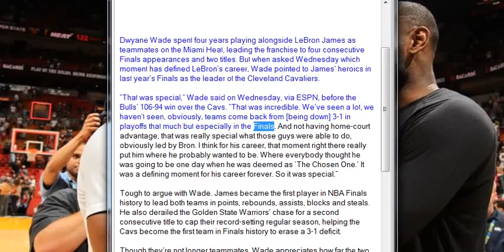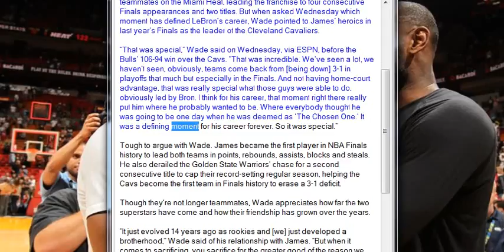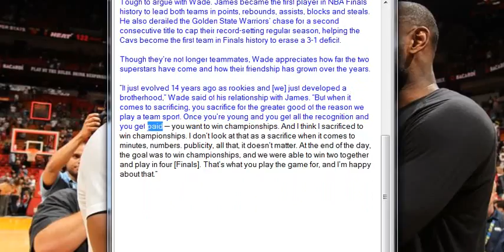Dwyane Wade believes LeBron James’ defining moment came with the Cavs , Sports News Online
Dwyane Wade spent four years playing alongside LeBron James as teammates on the Miami Heat, leading the franchise to four consecutive Finals appearances and two titles. But when asked Wednesday which moment has defined LeBron’s career, Wade pointed to James’ heroics in last year’s Finals as the leader of the Cleveland Cavaliers.

“That was special,” Wade said on Wednesday, via ESPN, before the Bulls’ 106-94 win over the Cavs. “That was incredible. We’ve seen a lot, we haven’t seen, obviously, teams come back from [being down] 3-1 in playoffs that much but especially in the Finals. And not having home-court advantage, that was really special what those guys were able to do, obviously led by Bron. I think for his career, that moment right there really put him where he probably wanted to be. Where everybody thought he was going to be one day when he was deemed as ‘The Chosen One.’ It was a defining moment for his career forever. So it was special.”

Tough to argue with Wade. James became the first player in NBA Finals history to lead both teams in points, rebounds, assists, blocks and steals. He also derailed the Golden State Warriors’ chase for a second consecutive title to cap their record-setting regular season, helping the Cavs become the first team in Finals history to erase a 3-1 deficit.

Though they’re not longer teammates, Wade appreciates how far the two superstars have come and how their friendship has grown over the years.

“It just evolved 14 years ago as rookies and [we] just developed a brotherhood,” Wade said of his relationship with James. “But when it comes to sacrificing, you sacrifice for the greater good of the reason we play a team sport. Once you’re young and you get all the recognition and you get paid — you want to win championships. And I think I sacrificed to win championships. I don’t look at that as a sacrifice when it comes to minutes, numbers. publicity, all that, it doesn’t matter. At the end of the day, the goal was to win championships, and we were able to win two together and play in four [Finals]. That’s what you play the game for, and I’m happy about that.”